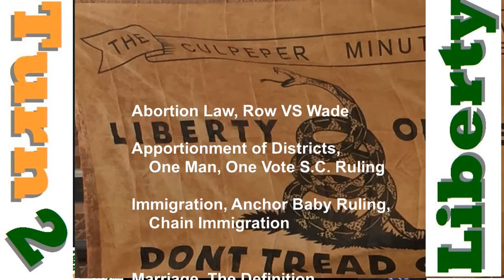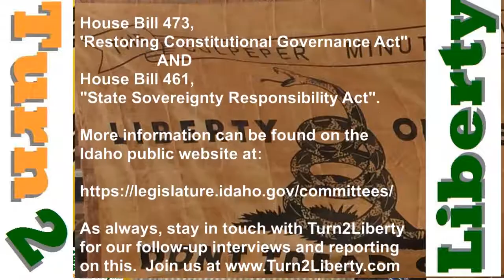Turn2Liberty Interview on Idaho Fed Law Nullification Bill H461, Rep. Paul E. Shepherd 2018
We urge you to call the State Affairs Committee members this week, and the rest of the members during the 2018 session, and urge them to pass both;
House Bill 473, 'Restoring Constitutional Governance Act"
AND
House Bill 461, "State Sovereignty Responsibility Act".

Topics covered in this video include:
Abortion Law, Row VS Wade
Apportionment of Districts,
    One Man, One Vote S.C. Ruling
Immigration, Anchor Baby Ruling,
    Chain Immigration
Marriage, the Definition
EPA, Executive Rules,
    Section Dredge Miners
   Agenda 21, Adoption of UN rules,
   International Property Maintenance Code (IPMC)

As always, stay in touch with Turn2Liberty for our follow-up interviews and reporting on this.

Much thanks to other organizations that have kept their focus on these issues over the years: